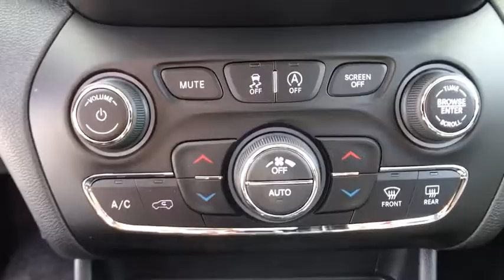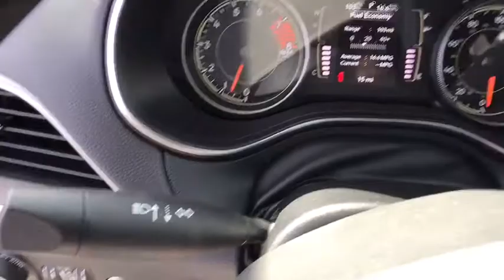2019 Jeep Cherokee Carson City, Dayton, Reno, Lake Tahoe, Carson valley, Northern Nevada, NV 19CK008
Light Brownstone Pearlcoat New 2019 Jeep Cherokee available in Carson City, Nevada at Carson City Dodge Jeep. Servicing the Dayton, Reno, Lake Tahoe, Carson valley, Northern Nevada, NV area.
2019 Jeep Cherokee LATITUDE PLUS 4X4 - Stock#: 19CK008 - VIN#: 1C4PJMLX4KD117264